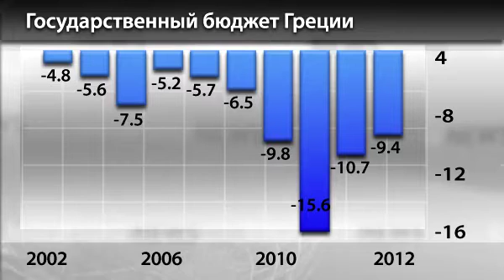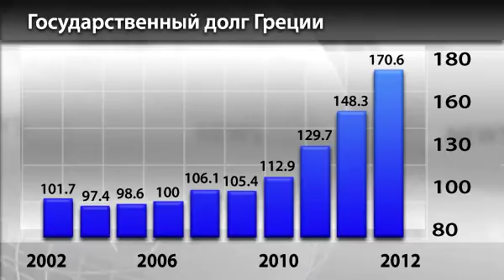Новости InstaForex 6 Ноября. Греческий вопрос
Новости InstaForex 6 Ноября. Греческий вопрос еще долго будет открытым